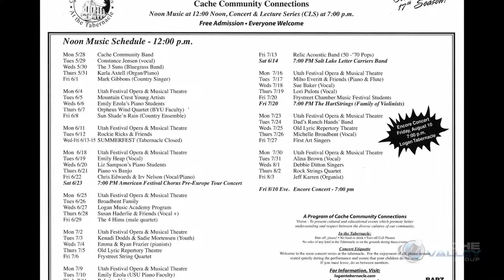It's the Weekend - May 24-28, 2018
It’s the Memorial Day weekend. Take some time to remember the loved ones who have passed on before us, and get out and enjoy some great events this weekend throughout Cache Valley.